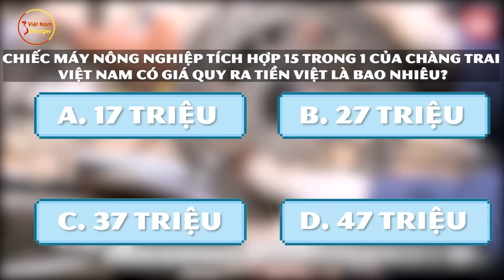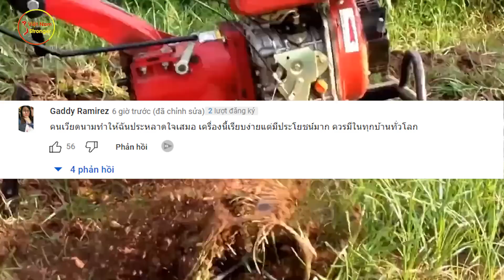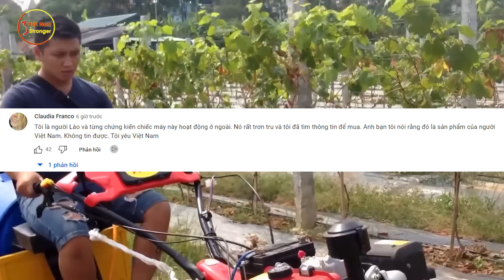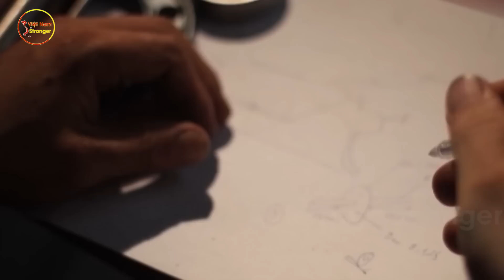Lào Campuchia Đua Nhau Chốt Đơn! Khi Anh Thợ Sửa Xe VN Biến Đồng Nát Thành Máy Nông Nghiệp ThôngMinh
⊙ Cảm ơn bạn đã xem video: Lào Campuchia Thèm Khát Chốt Đơn! Khi Anh Thợ Sửa Xe VN Biến Đồng Nát Thành Máy Nôg Nghiệp ThôngMinh
Các bạn thân mến, nếu như xét về tiền tài hay công nghệ, người Việt Nam có thể thua kém thế giới. Thế nhưng nếu xét riêng về đầu óc, về khả năng vượt khó, biến sỏi đá thành cơm, thì phải nói rằng hiếm có dân tộc nào trên thế giới vượt qua được các pháp sư việt Nam. Mới đây, câu chuyện về một anh chàng làm thợ sửa xe hô biến đồng nát bỏ đi thành máy nông nghiệp thông minh đã nổi lên trên mạng xã hội và thu hút sự quan tâm của nhiều người. Các đối tác nước ngoài thì thi nhau đặt mua vì sợ hết hàng, còn netizen nước ngoài chỉ biết lắc đầu mà thốt lên: Xin đầu hàng! Người Việt Nam quá tài năng! Vậy anh chàng này là ai? Anh ấy đã chế tạo ra máy nông nghiệp đỉnh cao thế nào mà khiến giang cư mận phải xôn xao vậy? Cùng mình làm quen với anh ấy trong video hôm nay nhá!